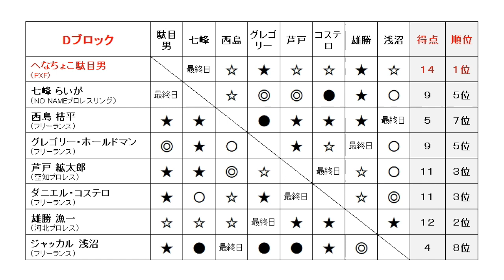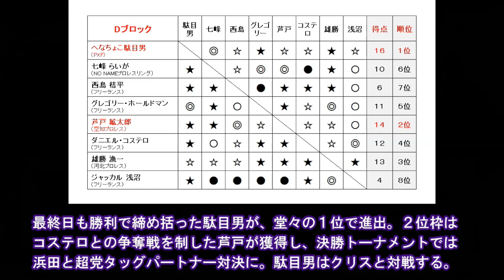【ファイプロ】U-180pt 最高男決定リーグ戦 2020 最終日・Dブロック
Steam版ファイプロワールド使用によるPXF主催・32名参加の4ブロック制シングルリーグ戦！

00:13～【第1試合】へなちょこ駄目男（PXF）　対　七峰 らいが（NO NAMEプロレスリング）

07:22～【第2試合】西島 桔平（フリーランス）　対　ジャッカル 浅沼（フリーランス）

12:40～【第3試合】芦戸 絋太郎（空知プロレス）　対　ダニエル・コステロ（フリーランス）

18:45～【第4試合】グレゴリー・ホールドマン（フリーランス）　対　雄勝 漁一（河北プロレス）